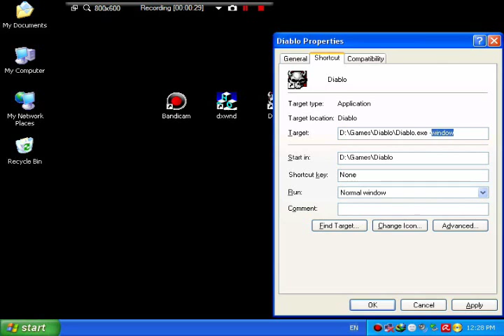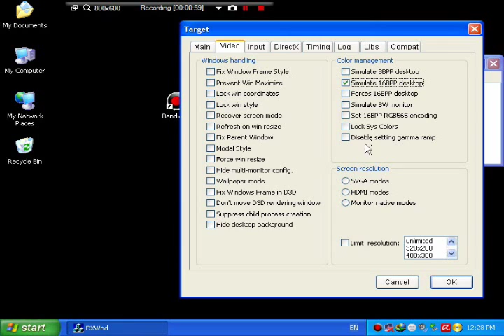How to Record Old Windows Games with Bandicam (Run in Window Mode)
Learn to run games in window mode. Learn to record / take screenshots of old classic PC Windows games using Bandicam, Fraps and other screen recorders.

dxwnd download link included

Learn how to record old PC games, record dos games, or take screenshots of classic games.